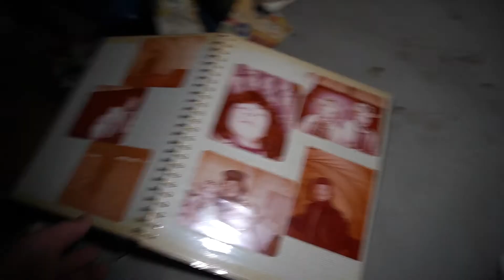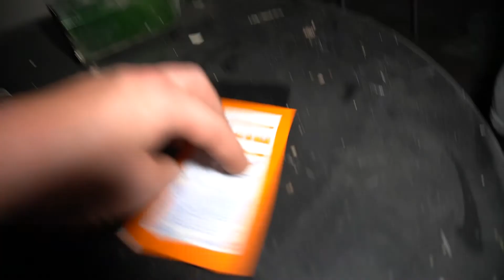238# Verlaten S*x Club, Nacht Club & Grillroom In 1!!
Wist je dat er elke Vrijdag 16:00 uur een Nieuwe Video online staat?

Ik heb een vraag aan jou Ben je al geabonneerd?
Ik zou het leuk vinden als je dit deed :-)

Je kunt me ook volgen op Instagram & tiktok, Linkjes hier beneden.

Of ga net zo als mij Op Urbex trip alle locaties vind je in de Link beneden!

Groetjes Jordy :-)